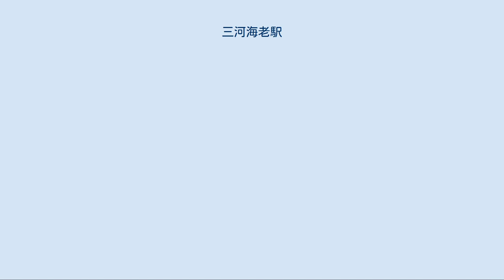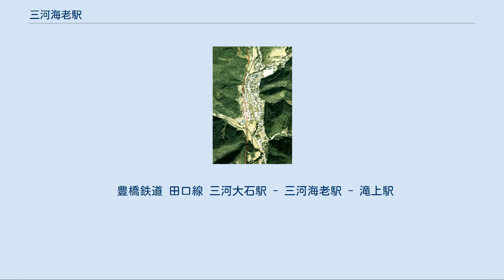三河海老駅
1977年の三河海老駅跡とその周囲。
赤で囲った場所に駅があった。
赤い線は田口線の廃線跡。
国土交通省 国土画像情報（カラー空中写真）を基に作成 三河海老駅（みかわえびえき）は、かつて愛知県新城市海老字千原田に存在した豊橋鉄道田口線の駅である。
 1929年（昭和4年）に田口鉄道により開業。
1956年（昭和31年）に豊橋鉄道の駅となるが、1968年（昭和43年）に路線の廃線に伴って廃止された。
南設楽郡海老町（廃止時は鳳来町、現・新城市）にあった駅の一つである。
 当駅のあった海老は、豊橋と長野県の飯田を結ぶ「伊那街道」の宿場町として発展した地域である。
明治に入ってもなお街道の賑わいとともにあり、次第に人口も増加して1894年（明治27年）には町制をしいて海老町となった。
 海老町に鉄道が伸びるのには時間を要した。
 1894年に、官営鉄道が通じていた豊橋駅を起点とする東参鉄道が海老村（当時）までの路線敷設を申請したが、先願の豊川鉄道に敷設権を取られ、同じ南設楽郡内の大海駅までの1900年（明治33年）の延伸に止まった。
現在のJR飯田線南部にあたる区間である。
 大正に入ってからは1923年（大正12年）に、豊川鉄道の姉妹会社鳳来寺鉄道が、大海駅から宇連川に沿って路線を伸ばした。
海老町はこれらの鉄道網からは外れていたが、豊川鉄道大海駅延伸に伴い駅と町の間で乗合馬車が営業を開始し、1919年（大正8年）には大海から海老を経て田口（現・設楽町田口）へ至る路線バスが開通するなど、交通機関は確保されていた。
 当駅を開設した田口鉄道は、上記の豊川鉄道・鳳来寺鉄道の系列会社である。
当駅は、同鉄道の第一期線にあたる鳳来寺口駅（後の本長篠駅） - 当駅間の開通に伴って、1929年（昭和4年）5月22日に開業した。
よって、開通時は路線の終着駅であった。
海老以北、第二期線の当駅 - 清崎駅間は1930年（昭和5年）に開通、その後第三期線が1932年（昭和7年）に田口の三河田口駅まで開通して、鳳来寺口駅 - 三河田口駅間が全通している。
鉄道の開通は、町に人口の減少という影響を与えた。
これは、鉄道開通により中心地としての役割が薄れて人々が都会へと出ていくことが多くなったためであった。
 戦後の1956年（昭和31年）10月1日、田口鉄道は豊橋鉄道に合併された。
これに伴い、当駅は豊橋鉄道田口線の駅となった。
 それから8年後の1964年（昭和39年）、豊橋鉄道は赤字の拡大に伴って田口線の廃止を決定する。
田口線は1968年（昭和43年）の廃止までに数度台風の被害に遭い、最終的な運転区間は本長篠駅 - 当駅間となり当駅が再度終点になっていた。
9月1日付で路線は廃線、バスへの転換が実施され、駅もあわせて廃止された。
 2012年（平成24年）現在、本長篠駅と設楽町田口を結ぶのは豊鉄バス田口新城線で、新城市民病院から本長篠駅前経由で田口まで運行されている。
海老地内では、バスは愛知県道32号長篠東栄線（伊那街道）を走行しており、駅のあった字千原田の北東にあたる字南貝津に「海老」バス停が設置されている。
 相対式2面2線と本長篠方折返しの片面1線で構成された、列車の行き違いが可能な交換駅であった。
構内には車庫や変電所があるなど、同線の中枢として機能していた。
 有人駅であり、1956年（昭和31年）の時点で駅長を含めて7人配置されていた。
 1957年度の乗車人員は12万7千人（1日平均348人）で、そのうち4割にあたる5万6千人が定期乗車券での利用客であった。
これは、田口線全11駅では本長篠駅・鳳来寺駅・三河田口駅に次いで4番目に多い。
 一方同年度における貨物取扱量は、発送が2,783トン、到着が506トンであった。
田口線の貨物取扱駅は7駅あったが、取扱量はその中では少なく上から6番目である。
 駅の跡地は整地され駐車場となっているほか、本長篠側に新城市海老構造改善センターがある。
 駅舎は廃止後も残っていたが、1994年（平成6年）に解体された。
 2016年3月末までは、跡地に本長篠駅前 - 海老車庫前間の系統のみ発着した「海老車庫前」という名称のバス停もあったが、前述の新城市民病院 - 田口間の系統は海老車庫前は経由しなかった。
 豊橋鉄道 田口線 三河大石駅 - 三河海老駅 - 滝上駅